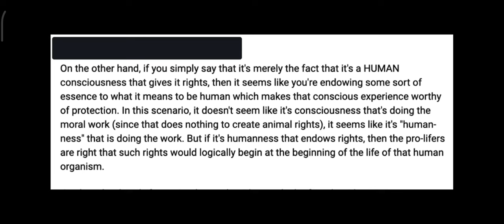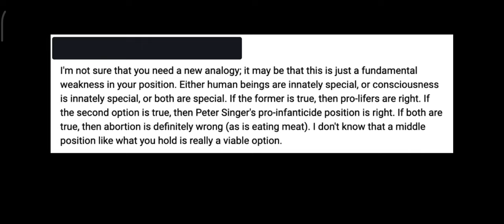The Fatal Weakness In Destiny's Argument from Human Consciousness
Short Clip from Trent Horn's Post-debate Analysis of his debate with Destiny.

* For accurate, high-definition and documented pictures and videos of aborted humans, go to Center for Bio-ethical Reform's (CBR) website at:

I have nothing against people who have questions or bring arguments to the table but people who engage in childish rants will be blocked.